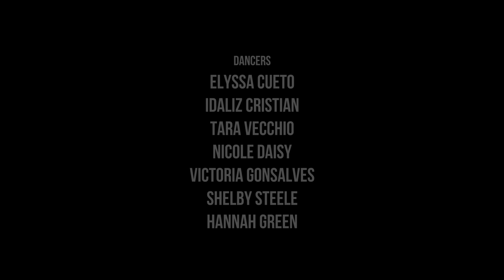Modern Flame | AbstraKT BEINGS | Theresa Stone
AbstraKT BEINGS Presents:
Modern Flame - Emmit Fenn ft. Yuna

Choreography Video featuring:

Tara Vecchio
Idaliz Cristian
Nicole Daisy
Hannah Green
Elyssa Cueto
Victoria Gonsalves
Shelby Steele

Choreography:
Theresa Stone

Videography & Editing:
Zurisaddai Jr. Corona